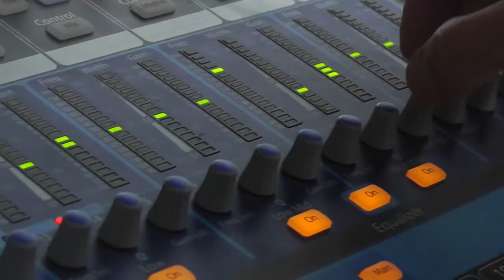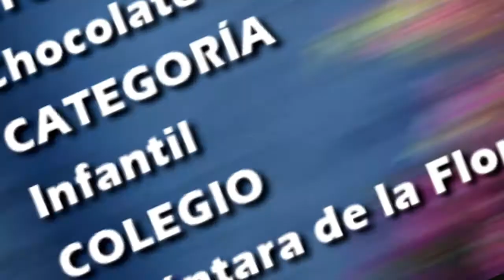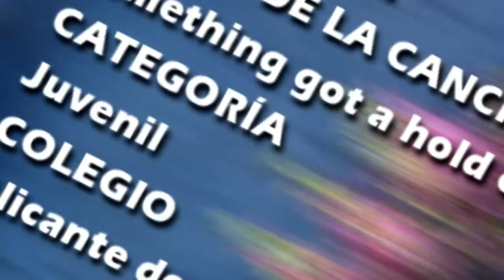Festival de la Voz